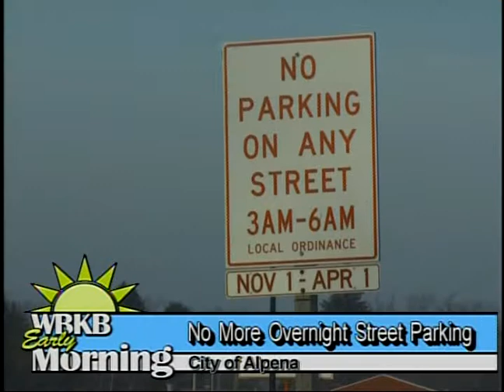City Overnight Parking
Starting this weekend overnight city street parking will be prohibited.